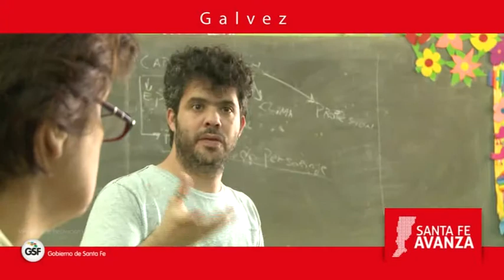GALVEZ Coro Comunitario de Lopez